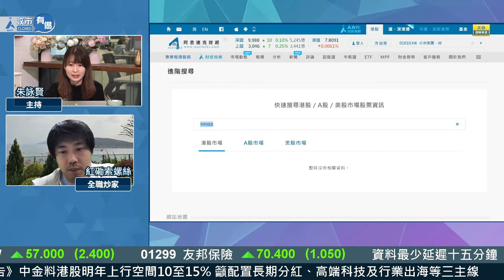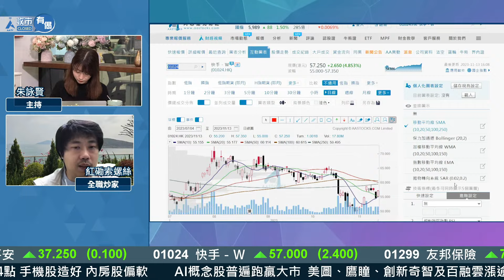【索索評阿里騰訊】阿里巴巴、小米、快手「雙十一」報捷 💰👑部署前還要留意騰訊業績？ ︱AASTOCKS︱紅磡索螺絲︱節目精華︱2023-11-13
足本版：索索部署😎】港股尾市升幅擴大❤️！騰訊升逾2% 網易再創新高！雙11數據唔差😍？

阿里巴巴(9988)喺剛過去嘅「雙11」，於用戶規模、訂單量同成交總額都全面增長；京東(9618)則指「雙11」期間，不論成交額、訂單量、用戶量齊創新高。